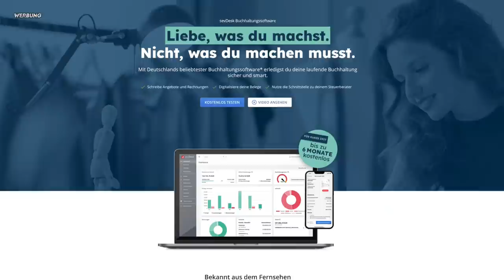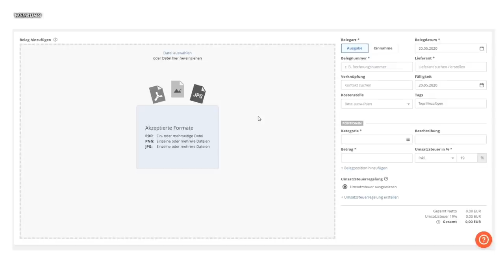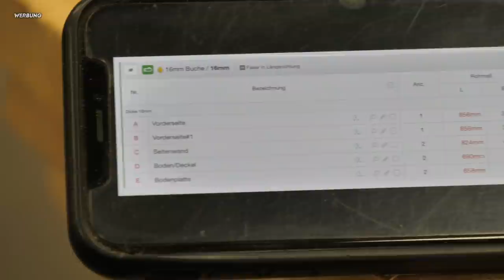Kannst Du den Unterschied sehen?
Beim letzten Mal hatte ich so einige Probleme, bei dem Bau eines ähnlichen Projektes. Dieses mal bin ich jedoch wesentlich strukturierter vorgegangen und kann dir somit einige Tipps mit auf den Weg für deine zukünftigen Projekte geben.

Ein Dankeschön geht an Sevdesk, die das heutige Projekt möglich gemacht haben:
und dem Code: KONTER100 bekommt ihr die ersten drei Monate gratis beim Abschluss eines Jahresvertrages.

Darum ging's außerdem:
Neue Flachdübelfräse*
Rohrzwingen' | shorturl.at/eijyM